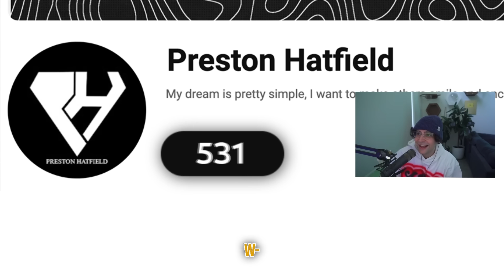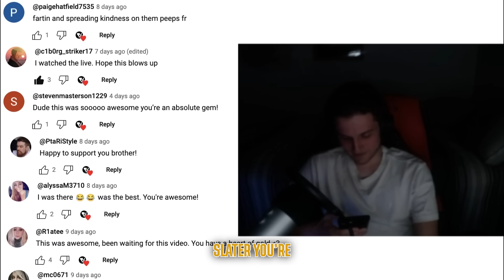I Voice Trolled a Small Streamer While He Was LIVE